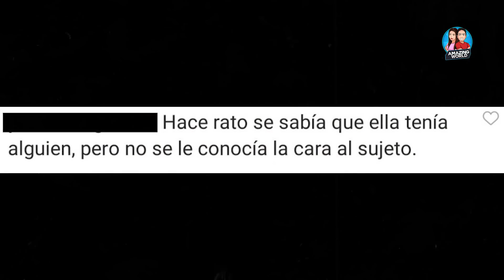Exclusivo: Pillan a Sandra Barrios BESÁNDOSE con un hombre en una discoteca